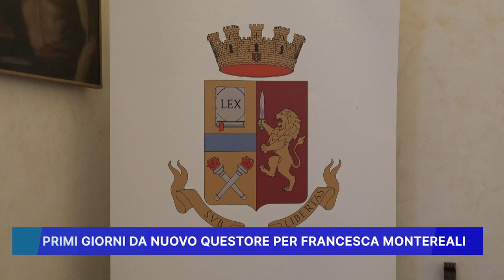PRIMI GIORNI DA NUOVO QUESTORE PER FRANCESCA MONTEREALI